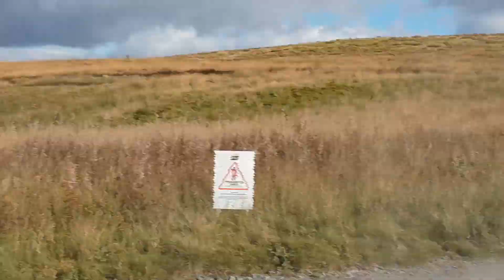Wales Rally GB 2018 SS15 Myherin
Few clips of the main field.